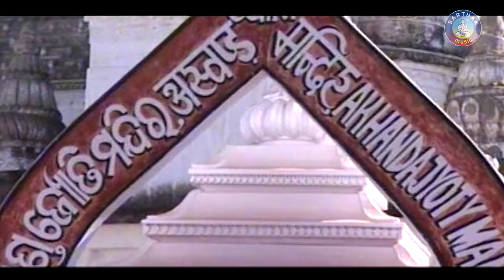BAI MANA RE ବାଇ ମନ ରେ || Album- Bhima Bhoi Bhajana || Mina Mohapatra || Sarthak Music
Sarthak Music presents devotional video song BAI MANA RE DINA from the bhajan album Bhima Bhoi Bhajana. This is the bhajan album of Mina Mohapatra recorded in the year 1985. Baby Pradhan has acted in the video song.

 Song: Bai Mana Re Dina
 Album: Bhima Bhoi Bhajana
 Singer: Mina Mohapatra
 Video Artist: Baby Pradhan
 Music Director: Traditional
 Lyrics: Bhima Bhoi
 Video Director: Bharati Krushna
 Producer: Sitaram Agrawal
 Music Label: Sarthak Music
 Year: 1985

SET CALLER TUNES: BAI MANA RE DINA